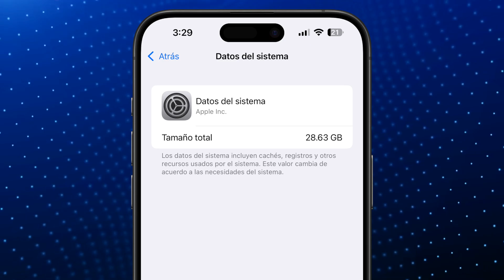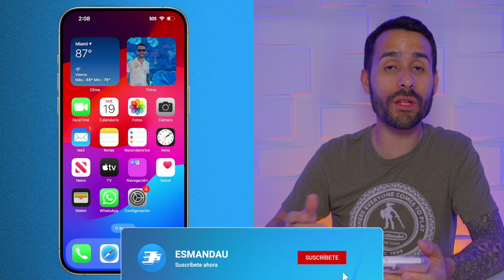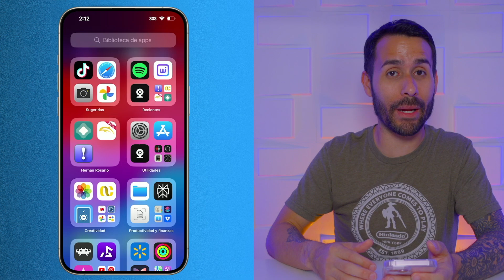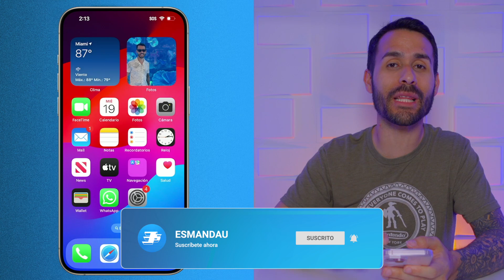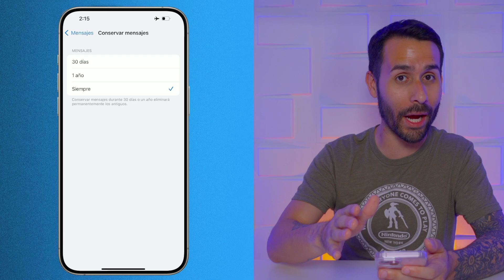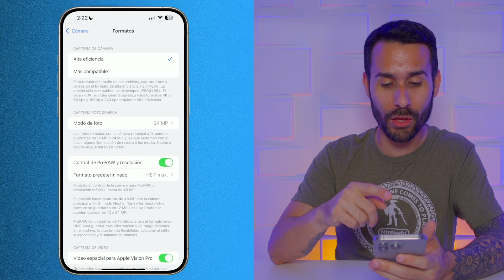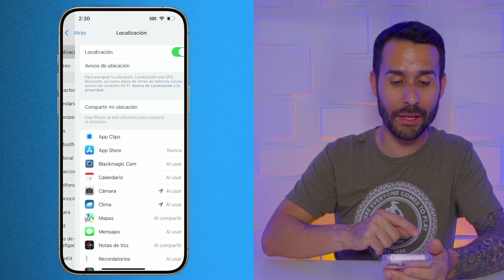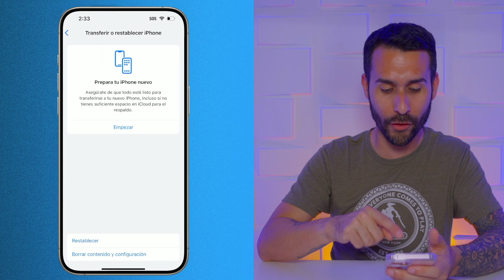Como Limpiar Datos del Sistema en iPhone | 17 Top Trucos y Tips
En este video te enseño varios trucos y tips para poder borrar y limpiar los Datos del Sistema de tu iPhone o iPad para que puedas recuperar más del almacenamiento de tu teléfono de Apple.

0:00 - Introducción
0:14 - Cómo Saber Cuántos Datos del Sistema Tengo
1:00 - Reiniciar tu iPhone
1:22 - ¿Por qué te ayudaría Reiniciar?
1:46 - Borrar Mensajes
2:25 - Desinstalar e Instalar Aplicaciones
3:04 - Borrar Cache (y otros archivos) de Aplicaciones
3:58 - Usar Versiones Web de Aplicaciones
4:32 - Borrar Historial y Datos de Safari
5:31 - Truco Extremo para Borrar Datos del Sistema
9:14 - Truco de Cámara
10:24 - Borrar Reportes de Privacidad
10:53 - Borrar Adjuntos de Correos
11:15 - Actualizar tu iPhone
11:45 - Solución Extrema 1 (Borrar Ubicaciones)
12:31 - Solución Extrema 2 (Borrar el iPhone)